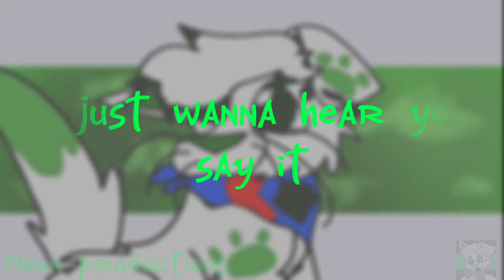Lucky Lucky Meme💚~~ F.t lutra [Loop]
Hi all, yes I'm back! here I made an animation meme with my new oc lutra. she is based of me irl just that my irl name isn't lutra. I go by she/them and use the name lutra online.

this is rushed as I have alot of motivation and working on a good animation for yall so this is closed as a shit post